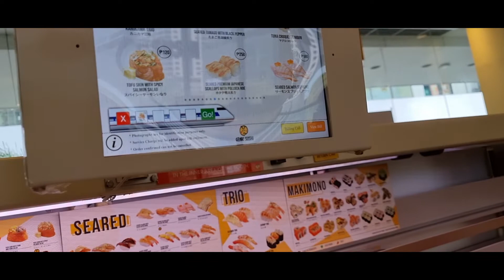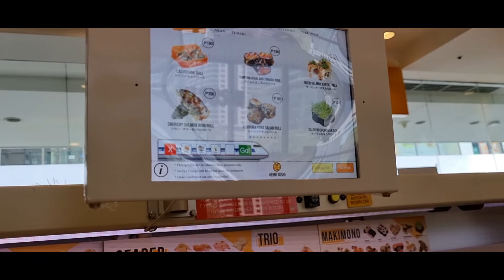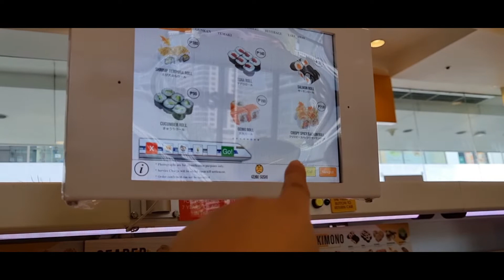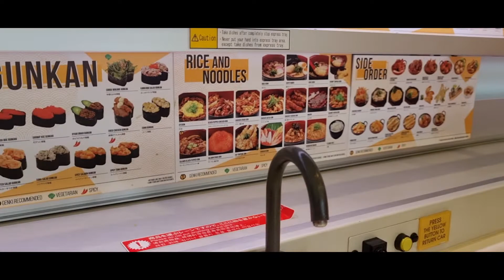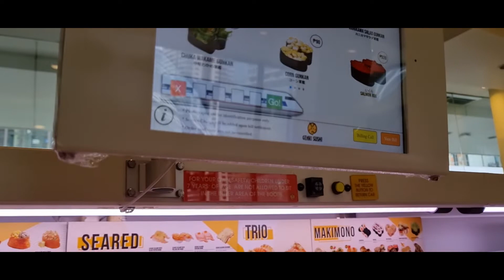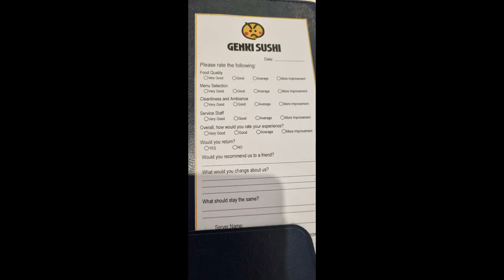Genki Sushi/ Bonifacio Stopover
genki sushi
sushi
eating at genki sushi
sushi